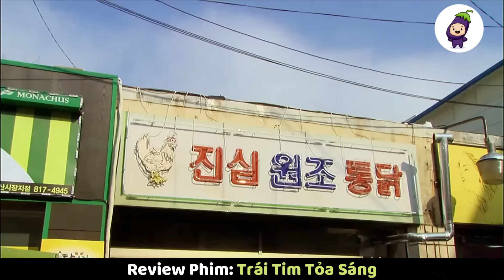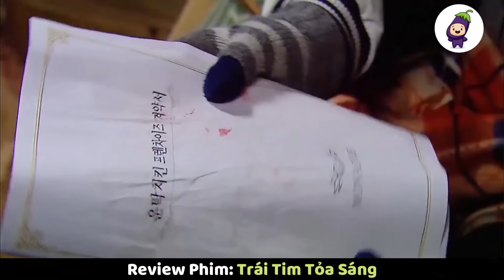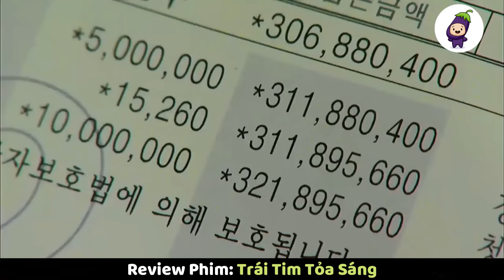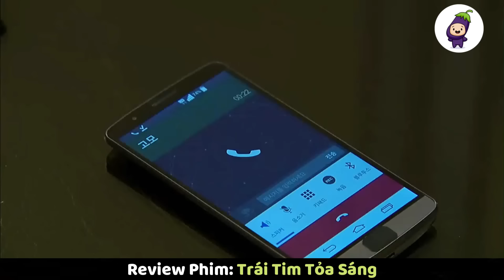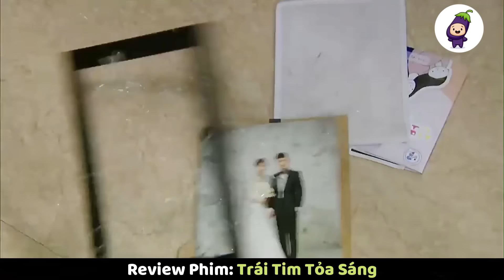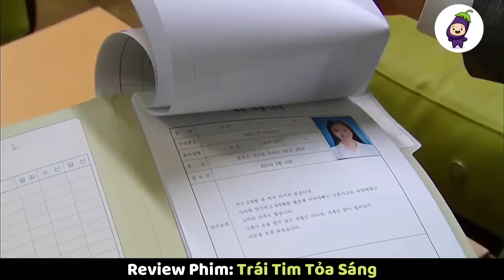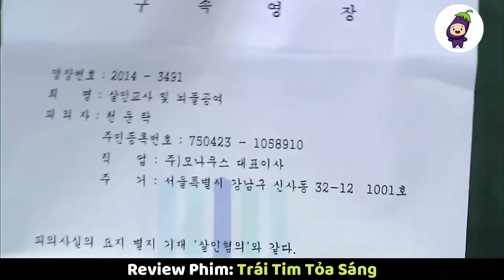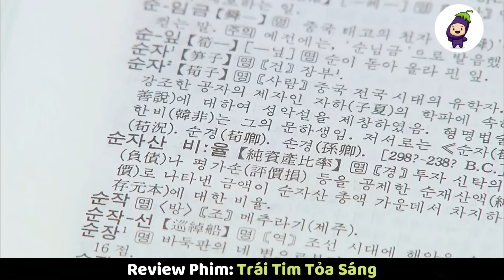[Review Phim] CÔ GÁI XẤU SỐ VÔ TÌNH KẾT HÔN VỚI KẺ HẠI CHẾT CHA MÌNH VÀ CÁI KẾT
Tóm Tắt Phim | Review Phim Trái Tim Tỏa Sáng
Bộ phim tình cảm hàn quốc kể về câu chuyện tình ngang trái của một cô gái tên là Sun Jin . Dù nhà rất khó khăn nhưng cô luôn có một trái tim nhân hậu hiền lành. Tuy nhiên người tốt chưa chắc sẽ luôn nhận được may mắn và hạnh phúc. Số phận của Sun Jin hoàn toàn thay đổi vào một ngày cô đụng phải người chồng hung tàn của mình. Rồi câu chuyện của cô sẽ đi về đâu ? Hãy cùng theo dõi nhé!

# CAReview
© Bản quyền thuộc về CÀ Review
© Copyright by CÀ Review  ☞ Do not Reup